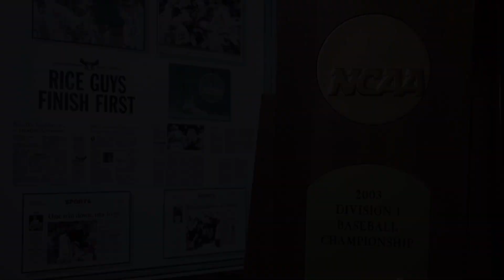The new vision for Rice Athletics from Athletics Director Joe Karlgaard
We invite you to become involved in Rice Athletics and help make our vision a reality. If you purchase a ticket, buy Rice Owl apparel at your local retailer or make a contribution to the Owl Club, you are contributing to the success of Rice Athletics. To learn more about how to be involved during this exciting time, please contact Director of Athletics Joe Karlgaard at or send your inquiry via email to . Join us at one of our five home football games this fall and at the various events Rice will host at our away games. We look forwrd to hearing from you!